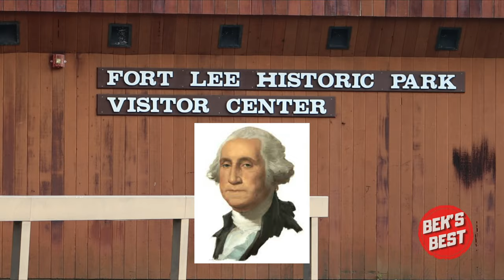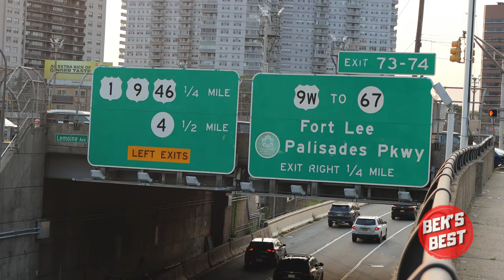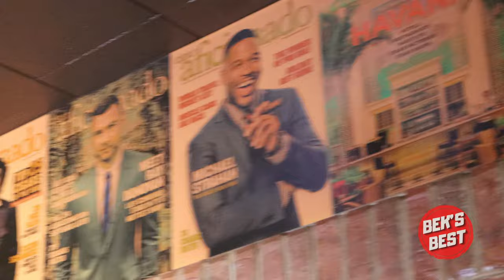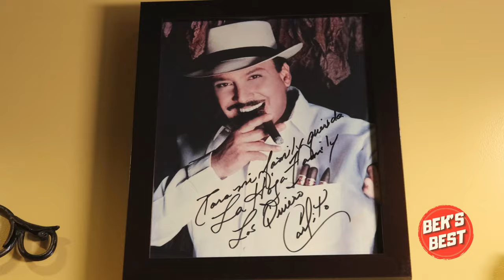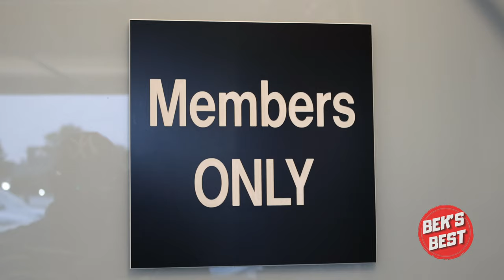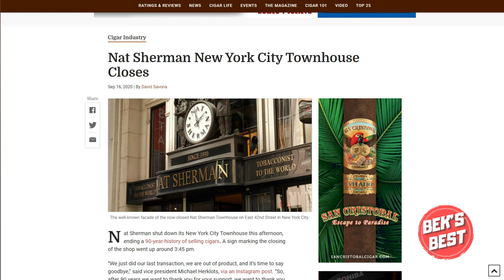THE CIGAR ROOM - BEK'S BEST Episode 1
Bek Lover, host of Bek Lover & The Come Back Team, starts a new series, where he takes you to the best places on Earth. These are venues, restaurants, and places that Bek loves. Bek's Best. He tries the rest, to bring you the best!

We showcase, The Cigar Room, in Fort Lee, New Jersey. One of the best cigar lounges in the USA. Bek Lover, meets with Willie Flores, the founder and partner of the Cigar Room, and creator of La Hoja Cigars. Willie, is a Cuban American, who drops his massive knowledge about the Cigar Cutlure to us.

The Cigar Room, 175 Bridge Plaza North, Fort Lee NJ 07024.

Bek Lover, has an amazing weekly talkshow, daily rants, and now Bek's Best. More content coming on the new and exciting channel...

Every week, full episodes released on Youtube or any Podcast Platform you desire. If you enjoy content from Joe Rogan, Gary Vee, Tony Robbins, Steve Harvey, Eric Thomas, Joel Osteen, Daymond John, Joey Diaz, Mike Tyson, Valuetainment, Jordan Belfort, Les Brown, Bishop TD Jakes, and other amazing talk show and podcasts, then you will love
Bek Lover & The Come Back Team. A show that has inspiration and motivation embedded in it’s core, but has a whole lot of humor and emotion flowing from it.

Attention: CONTENT PRODUCERS PLEASE FEEL FREE TO USE ANY OF OUR CLIPS OR VIDEOS FOR YOUR OWN CHANNELS, WEBSITES, AND SOCIAL MEDIA. ALL WE ASK IS THAT YOU GIVE CREDIT TO BEK LOVER & THE COME BACK TEAM in your descriptions. Please also tag our YouTube channel, Instagram, and website.

has exceptional hosts who help interview extremely interesting people that have true stories of survival, winning, succeeding,
and making real life come backs!

(Full Episodes)

(Episode Highlights)

(Podbean)

(iHeart Radio)

(Apple Podcast)

(Google Podcast)